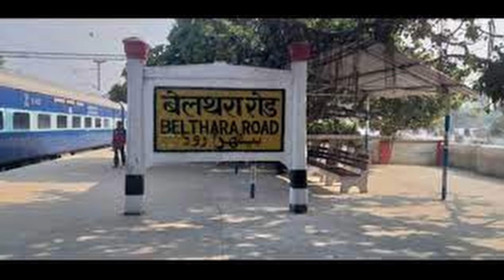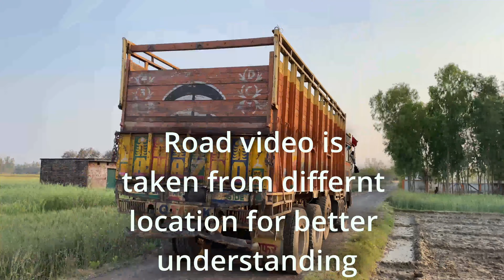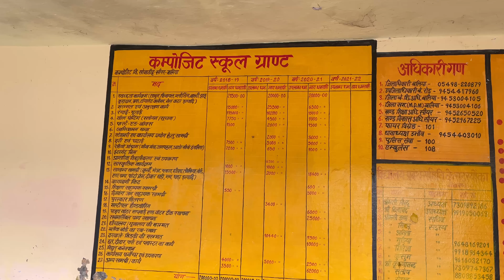SONADIH (My village) || Belthara Road || Ballia || UP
Sonadih is a Village in Siar Block in Ballia District of Uttar Pradesh State, India. It belongs to Azamgarh Division . It is located 69 KM towards North from District head quarters Ballia. 11 KM from Siar. 344 KM from State capital Lucknow

Sonadih Pin code is 221715 and postal head office is Bilthra Road RS .

Tangunia ( 1 KM ) , Doth ( 2 KM ) , Autroul Chak Milkan ( 2 KM ) , Bhind Kund ( 2 KM ) , Chandayar Walipur ( 2 KM ) are the nearby Villages to Sonadih. Sonadih is surrounded by Bhagalpur Block towards North , Fatehpur Madaun Block towards west , Lar Block towards East , Nagra Block towards South .

Lar , Adari , Rudrapur , Rasra are the near by Cities to Sonadih.

This Place is in the border of the Ballia District and Mau District. Mau District Fatehpur Madaun is west towards this place .
Sonadih 2011 Census Details
Sonadih Local Language is Hindi. Sonadih Village Total population is 4073 and number of houses are 649. Female Population is 49.6%. Village literacy rate is 60.2% and the Female Literacy rate is 26.1%

Population
Census Parameter Census Data
Total Population 4073
Total No of Houses 649
Female Population % 49.6 % ( 2019)
Total Literacy rate % 60.2 % ( 2450)
Female Literacy rate 26.1 % ( 1064)
Scheduled Tribes Population % 5.2 % ( 213)
Scheduled Caste Population % 22.1 % ( 900)
Working Population % 19.5 %
Child(0 -6) Population by 2011 545
Girl Child(0 -6) Population % by 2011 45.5 % ( 248)

Sonadih Census More Deatils.

Politics in Sonadih
SP , BSP are the major political parties in this area.
Polling Stations /Booths near Sonadih
1)P.p. Chandayar Balipur (south)
2)P.p. Supapali
3)P.p. Tanguniya (east)
4)P.p. Chandadih (west)
5)P.p. Chandayar Balipur (north)
HOW TO REACH Sonadih
By Rail
Belthara Road Rail Way Station , Turtipar Rail Way Station are the very nearby railway stations to Sonadih.

Colleges near Sonadih
Devraj Inter Collage Pashuhari Ballia
Address : Vill+post=pashuhari Pin Code =221715
Ams Institute Of Information Technology
Address : 7/266 , Bibipur , Belthara Road , Ballia
Schools in Sonadih
Ramdhan Uchatar Madhyamik Vidyalay,sonadih
Address : Sonadih

Govt Health Centers near Sonadih
1) Sonadih , Sonadih , Sonadih ,
2) Bhind Kund , Bhind Kund , Bhind Kund ,
3) Dewsia , Dewsia , Dewsia ,
Sub Villages in Sonadih
LithurahiMatukadihParehara
   Bus Stops in Sonadih,Siar
Akhop Bus Stop
Sasna Bahadurpur; Uttar Pradesh 221715; India
6.6 KM distance      Detail
Kamal Sagar Bus Stop
Mahmud Sarai; Uttar Pradesh 221602; India
7.7 KM distance      Detail
Dubari More Bus Stop
मधुबन - दुबारी; Gayatri Puram; Madhuban; Uttar Pradesh 221603; India
14.4 KM distance      Detail
Madhuban Bus Stand
Madhuban; Uttar Pradesh 221603; India
15.4 KM distance      Detail